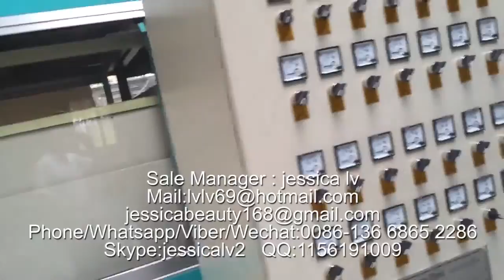eps clamshell take-out container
Sale Manager : jessica lv
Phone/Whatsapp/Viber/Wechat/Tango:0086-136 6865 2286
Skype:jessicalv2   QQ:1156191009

Product Type: Pulp Tableware Machine
Processing Type: Pulp Molding Machine
Place Of Origin: Shangdong, China
Approval: CE
Warranty: 12 Monthes
Platen size: 1350*1250 mm /1550*1250  mm
advantages :
1. Raw material: virgin fiber, wood pulp, grass pulp, bamboo pulp or bagasse pulp or straw pulp
2. Automation: Fully-automatic control
3. Quality standard: CE
4. 100% environmentally production process.
5. Engineers available to service machinery overseas
process:

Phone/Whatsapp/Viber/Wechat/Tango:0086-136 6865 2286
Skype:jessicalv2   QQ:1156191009